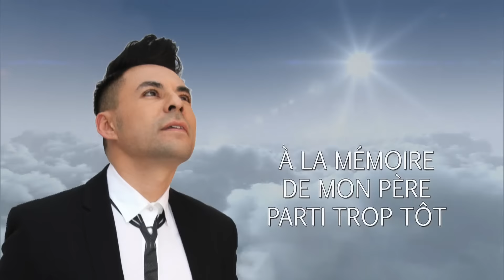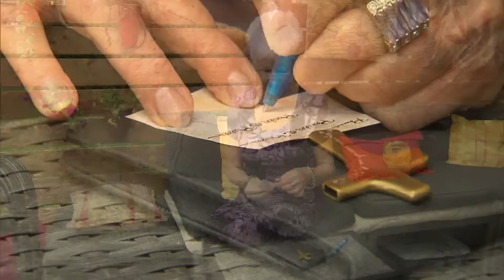Matins de Dieu - 25/08/16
- Collaborateurs : Pier-Luc Bordeleau, Donald Thompson